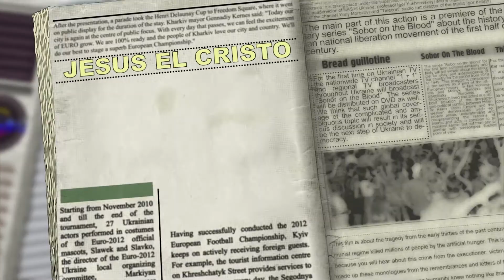Pastor Angel Peña Edo Bolivar